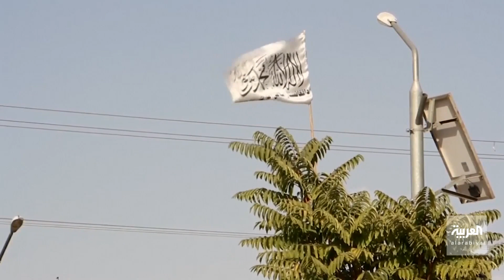هل تنصاع طالبان للمطالبات الدولية؟.. خطوة تكشف المخططات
تكشف التناقص بين أقوال الحركة وأفعالها.. تعيينات طالبان في الوزارات السيادية تكشف خطتها لمستقبل أفغانستان